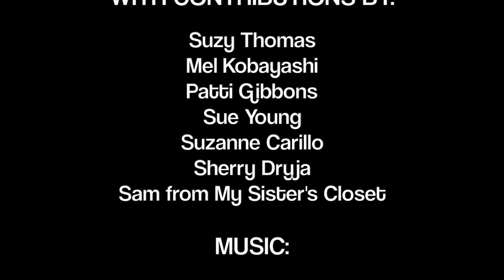Goochie Style in Van City 2019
Ladies of Goochie Style gather at the Blue Horizon Hotel in Vancouver to sashay their way through a photo shoot worthy of the name Goochie. A Petite Over 40 Production, this video was sponsored by the generosity of Blue Horizon Hotel and the many contributions of VancouverBarbara, Suzy Thomas, Mel Kobayashi, Patti Gibbons, Suzanne Carillo, and Sherry Dryja.